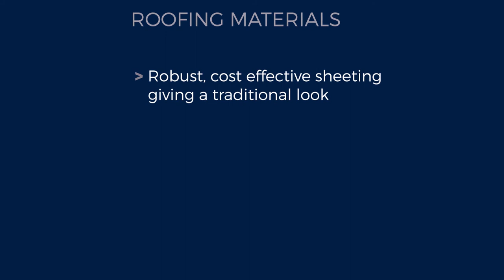How To Install 32/1000 Steel Profile Sheets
Here is our guide on how to Install Cladco 32/1000 Steel Profile Sheets. We hope this can help you install your Sheets the right way.